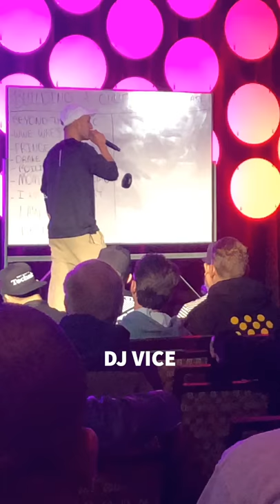Beyond The Music Retreat 2019 Colorado